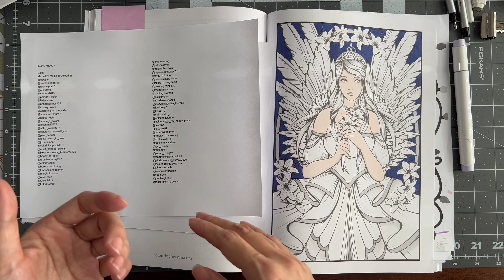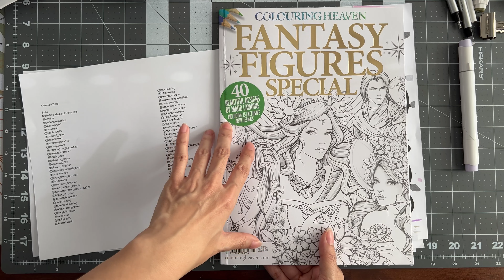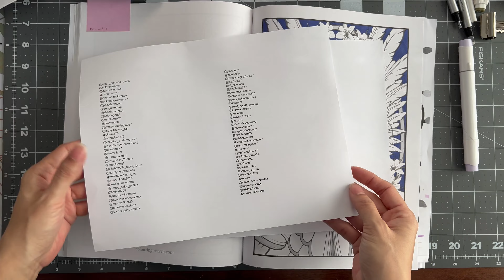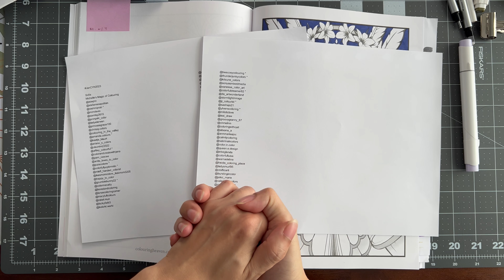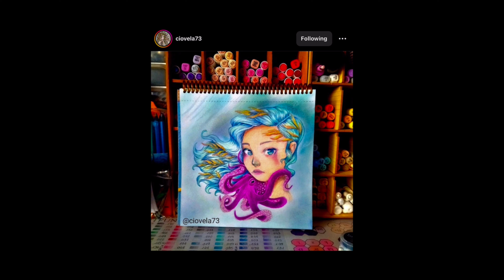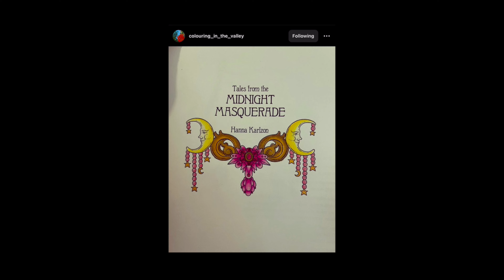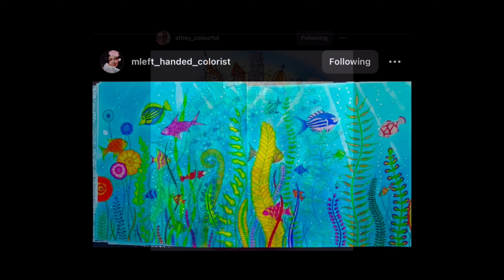JanuaryColorYourHoard2023 Color Along - Instagram and Subscriber Colorings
Hello and welcome to Lovella's Coloring! In this video, I share all of the beautiful colorings that were entered for JanuaryColorYourHoard2023 color along. Thank you to everyone who participated and thank you so much for stopping by and watching! Take care and happy colorings!!

Book shown:
Creative Haven Fantasy Figures Special by Maud Lamoine: No links available

Etsy Store for Maud Lamoine, DreamandFantasy

For February, use:
FebruaryColorYourHoard2023 , hosted by @tsworldofadultcoloring and @LovellasColoring

For this months color along:
- Feb 1st to 28th
- On IG add FebruaryColorYourHoard2023 to the post of your 1st finished coloring from an uncolored book.
- Tag @ts_world_of_adult_coloring and @lovellascoloring
- Hashtag changes with the month/year, so next month hashtag is MarchColorYourHoard2023.
- If your book only has WIPs, you can finish the WIP or start a new page to be your 1st finished coloring in that book.
- Any coloring books & mediums
- I will compile & showcase everyone's colorings for the month in a video to share on my channel.
- Please check out @tsworldofadultcoloring for Color Your Hoard videos!
- Everyone is welcome to join, have fun!
Thank you all so much!!
Sofia
Michelle’s Magic of Colouring